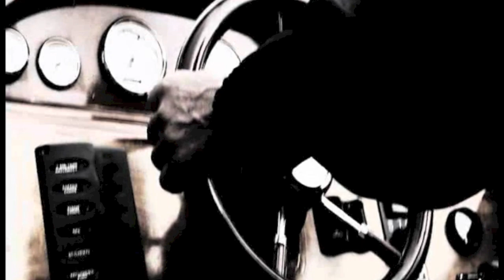Soichiro Honda's 50 years of revolution in Marine engines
As Honda's marine engines celebrate their half century, Dream magazine sees how they continue to inspire incredible handmade projects where technology and craftsmanship intertwine.